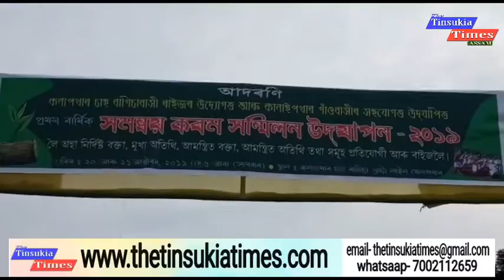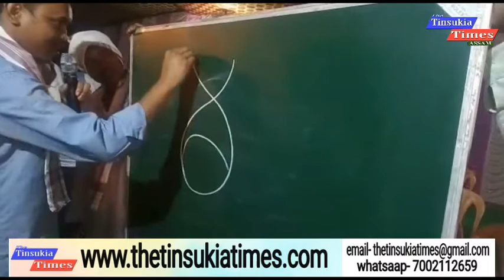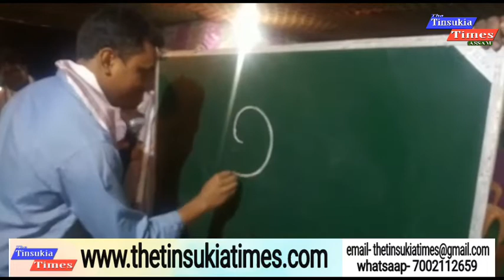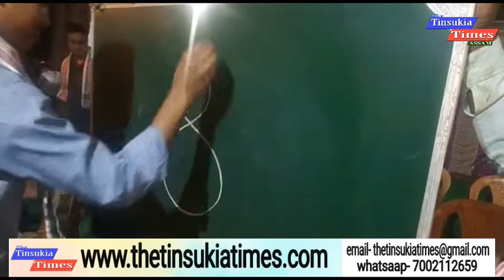অসম অৰুনাচল সীমান্তত কৰম সন্মিলন৷৷